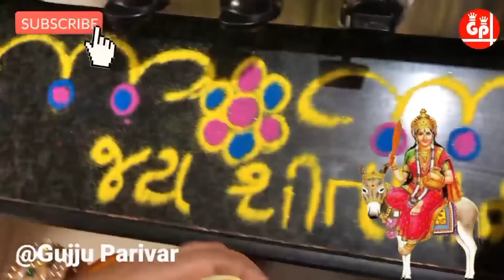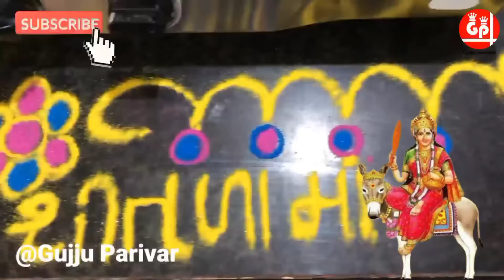શીતળા સાતમ વ્રત પૂજન વિધિ મહાત્મ્ય કથા ! Shitala Saptami Vrat Katha Mahima